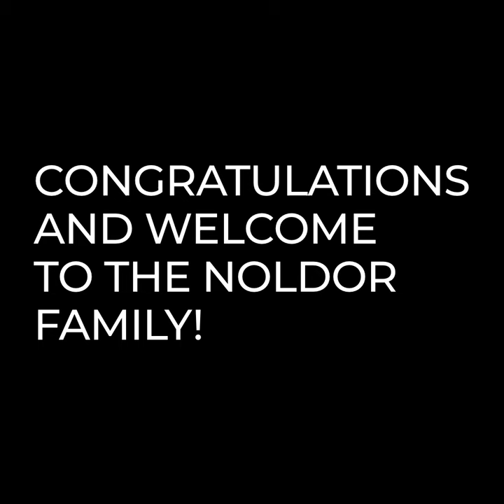Noldor Annual Residency and Fellowship Programme 2022/2023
Announcing 2022 Junior Fellows, 2022 Artists in Residence, 2023 Visiting Fellows, and 2023 Senior Fellows.